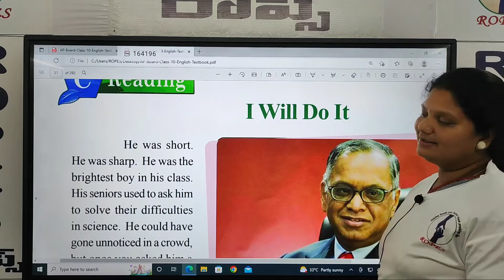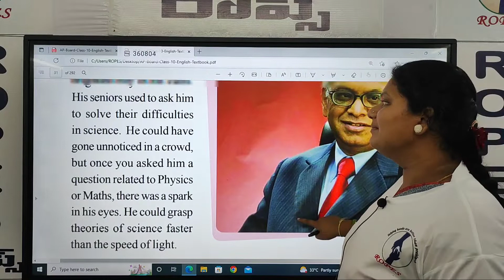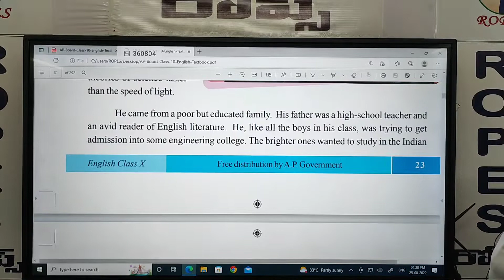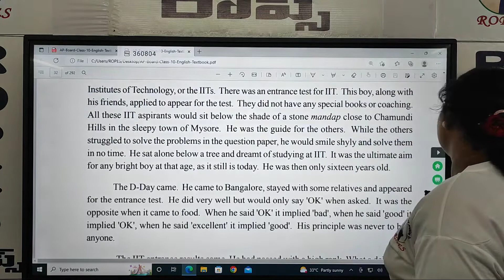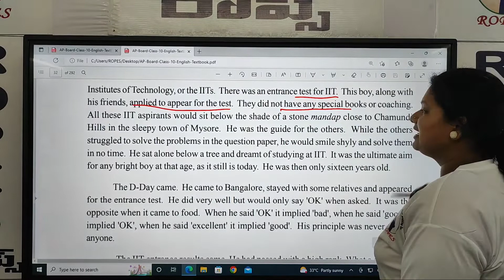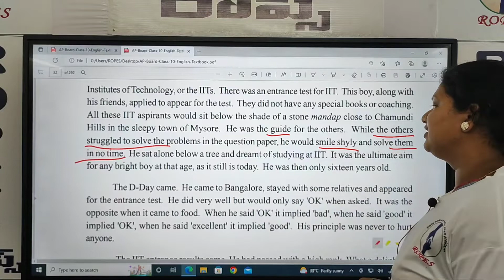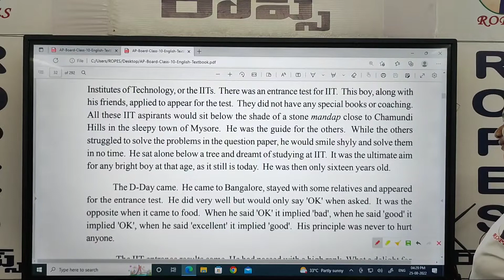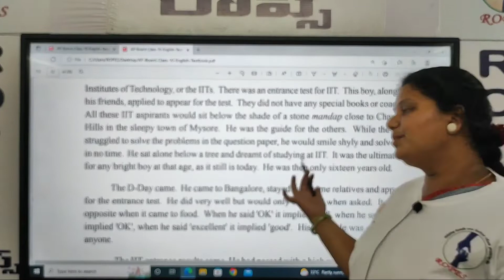I will Do it Lesson Introduction part